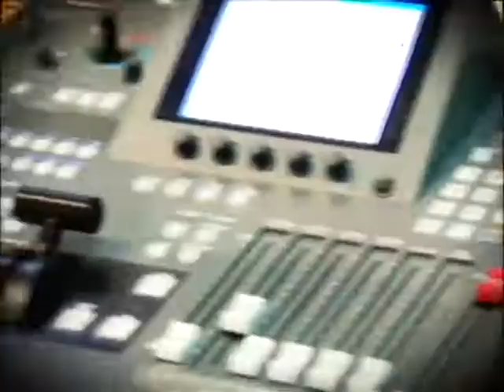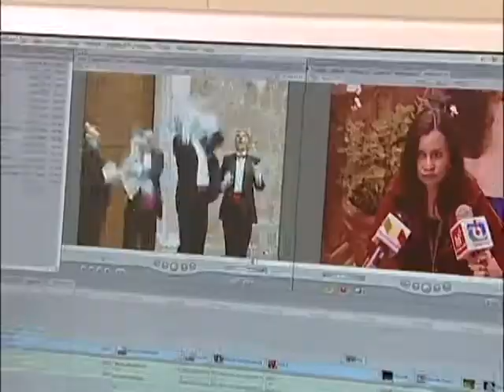Aguascalientes TV "Convenios Televisoras" Canal 6 Aguascalientes México.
Aguascalientes TV "Convenios Televisoras"  30 Años de la Televisión en Aguascalientes Canal 6 Aguascalientes México.